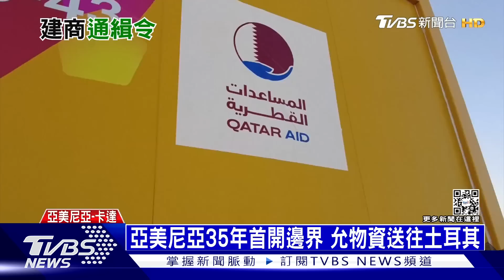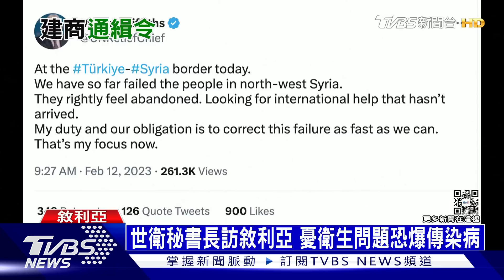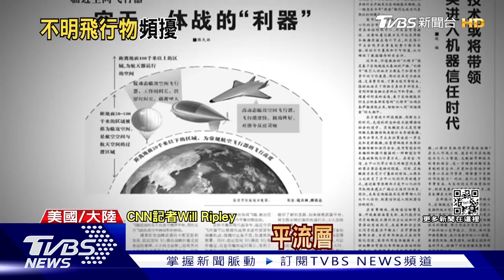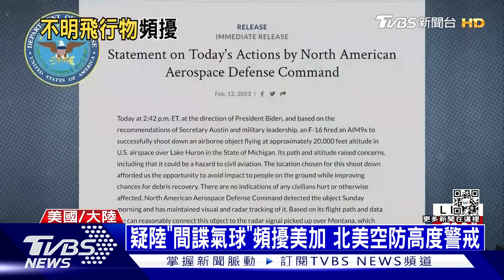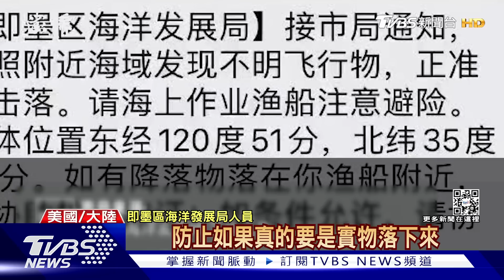傭兵當肉盾! 俄羅斯精銳部隊衝鋒 美國控中國大陸間諜氣球「多如空中艦隊」 | 十點不一樣 20230213@TVBSNEWS01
瓦格納傭兵團（Wagner Group）高調宣布，他們已拿下巴赫姆特（Bakhmut）北邊的卡拉斯納霍拉村。原來瓦格納傭兵團（Wagner Group）就是利用人海戰術，讓特赦的俄國囚犯不要命地當砲灰，先耗弱烏軍戰力，再派精銳部隊接手攻擊。美國官員仍在努力準確識別過去兩天被F-22戰機從空中擊落的另外兩個不明物體，並正在努力確定中共是否應對此負責。因為美國政府上週表示，中共有一個氣球艦隊，在全球至少40個國家實施監視行動。詳細內容請鎖定TVBS新聞台。